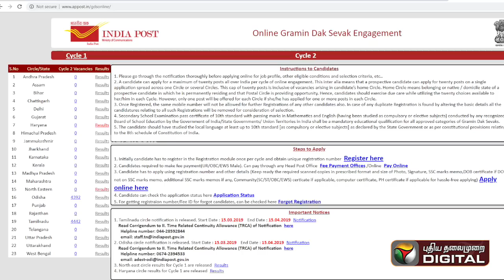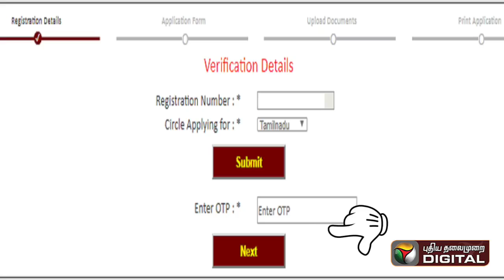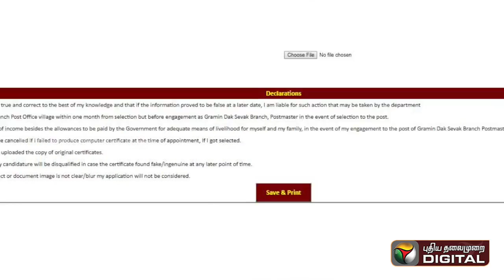How to apply the post office job for 2019.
Thanks for puthiya thalaimurai